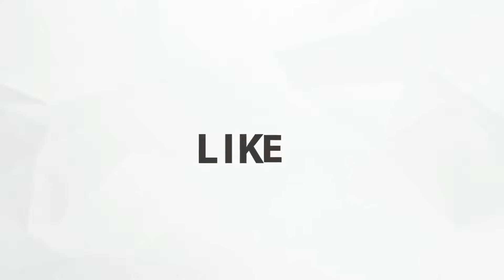Assassin’s Creed Origins: Cinematic Trailer | Gamslate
Assassin’s Creed Origins is now available!

Watch the Assassin’s Creed Origins Cinematic Trailer and discover the conflict that awaits in ancient Egypt.

ABOUT Assassin's Creed Origins :

Journey into Ancient Egypt, the most mysterious place in history, during a crucial period that will shape the world. Discover the secrets behind the Great Pyramids, forgotten myths, the last pharaohs, and – engraved in long-lost hieroglyphics – the origin story of the Assassin’s Brotherhood. For the last four years, the team behind the acclaimed Assassin’s Creed® IV Black Flag® has been focused on crafting a new beginning for the franchise. Fight in a completely new way where you transition seamlessly between unique ranged and melee weapons, and take on multiple enemies at once. Choose your Assassin skills while exploring the full country of Ancient Egypt, engaging in multiple quests and gripping stories along a journey that will change civilization.

FEATURES:

Experience the Mysteries of Ancient Egypt – Uncover lost tombs, explore the Great Pyramids, and discover the secrets of mummies, the gods, and the last pharaohs. An Origin Story – Start here, at the very beginning, with the never-before-told origin story of Assassin’s Creed. You are Bayek, protector of Egypt, whose personal story will lead to the creation of the Assassin’s Brotherhood. Embrace Action-RPG – Experience a completely new way to fight as you loot and use a variety of weapons with different characteristics and rarities. Enjoy deep RPG progression mechanics, choose your preferred abilities, and challenge your skills against unique and powerful bosses. Each Quest is a Memorable Adventure – Pick and tackle quests at your own pace: each of them tells an intense and emotional story full of colorful characters and meaningful objectives. Explore a Full Country – From deserts to lush oases, from the Mediterranean Sea to the tombs of Giza, fight your way against dangerous factions and wild beasts as you explore this gigantic and unpredictable land.